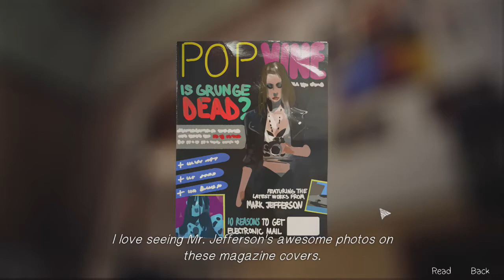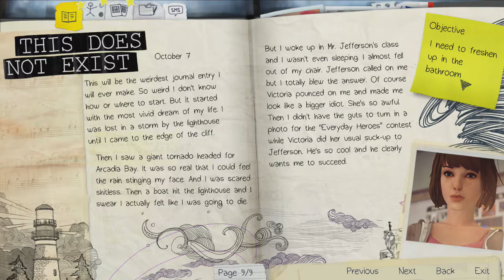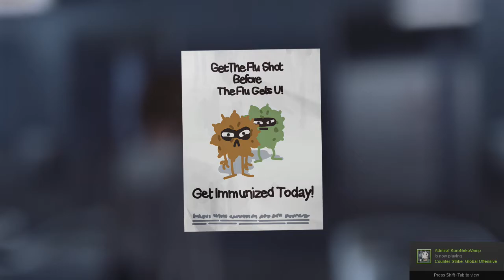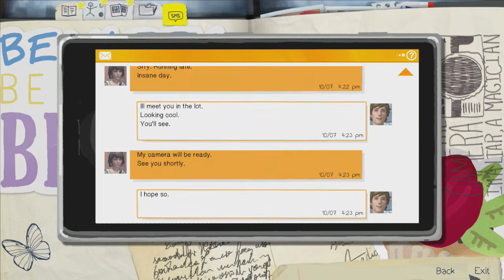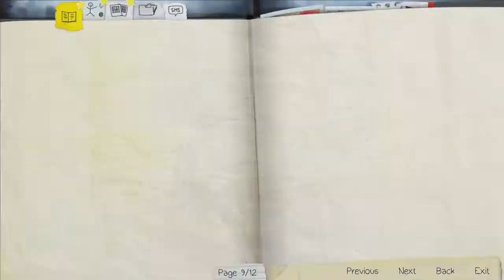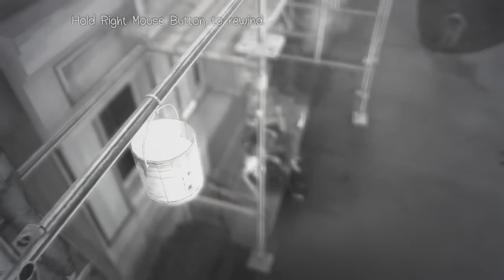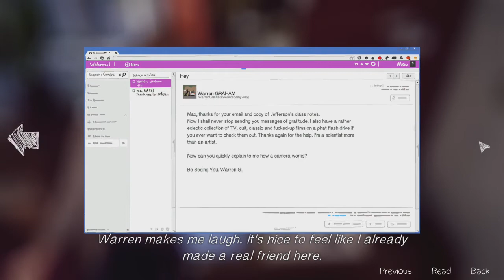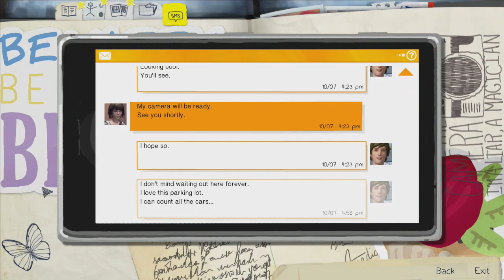Pete Plays: Life is Strange - Episode 1 (1/2)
In the triumphant return to Pete Plays, I jump into the modern era of gaming as I begin my playthrough of Life is Strange, an episodic game involving time travel, bizarre weather and a LOT of hipster elements!